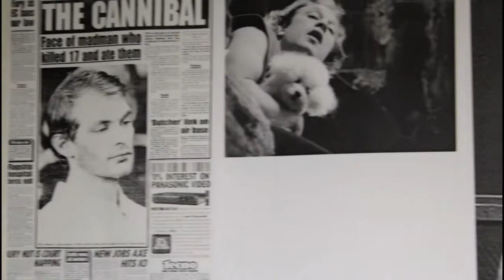Milyssa Rose - Thorn In My Side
Music video by Milyssa Rose performing Thorn In My Side.